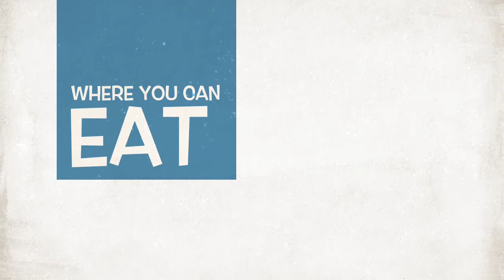Roy Thomas - The Broken Hearted Club (Trailer #1)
Here's the first trailer for my first single off my album!! Love you guys (: